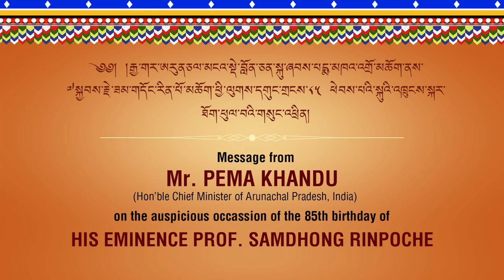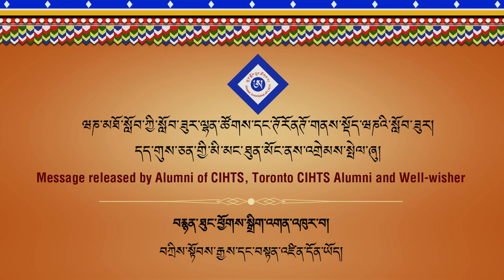Message by Hon’ble CM Pema Khandu on 85th Birthday of Prof. S. Rinpoche II འཁྲུངས་སྐར་གསུང་འཕྲིན།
༄། །རྒྱ་གར་ཨརུནཅལ་མངའ་སྡེ་བློན་ཅན་སྐུ་ཞབས་པདྨ་མཁའ་འགྲོ་མཆོག་ནས་༧སྐྱབས་རྗེ་ཟམ་གདོང་རིན་པོ་མཆོག་ཕྱི་ལུགས་དགུང་གྲངས ༨༥ ཕེབས་པའི་སྐུའི་འཁྲུངས་སྐར་ཐོག་ཕུལ་བའི་གསུང་འཕྲིན།
Message from Mr. Pema Khandu, Hon’ble Chief Minister of Arunachal Pradesh, India, on the Auspicious Occasion of the 85th Birthday of His Eminence Prof. S. Rinpoche.